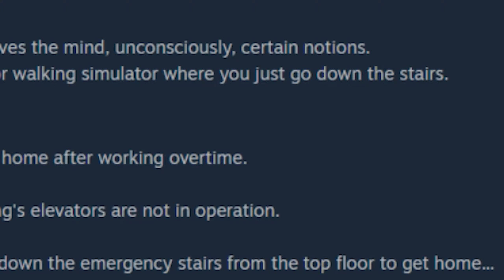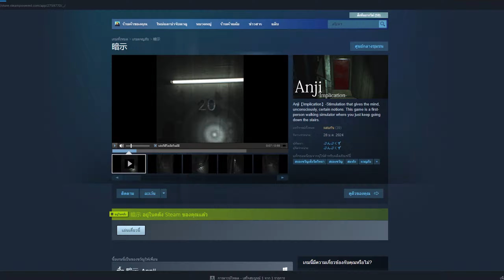ผีบันไดไฟ หนีไปไหนไม่รอดแน่ ( Anji Implication )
ทุกๆการตอบรับสำหรับทุกคนมันช่วยผมได้เยอะเหมือนกันนะ
สามารถเเนะนำเกมให้เล่นได้ที่ใต้ description เลยครับ
ติชมเพิ่มเติมกันได้ครับจะนำไปปรุงให้อร่อย